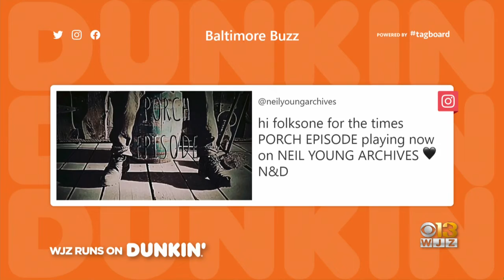Baltimore Buzz: Ringo Starr's Birthday Celebration